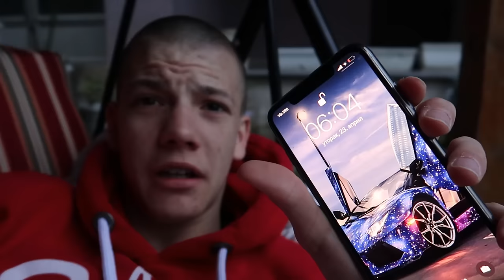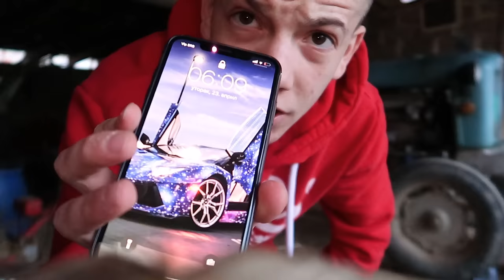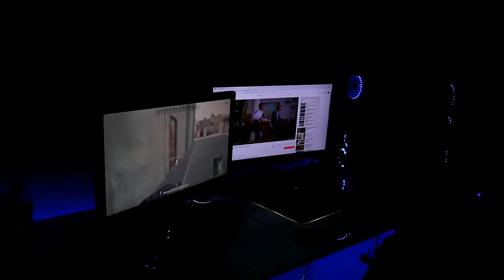24 SATA KORISTIM SAMO PLAVE STVARI?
45 soma lajkova i killam babu xdd